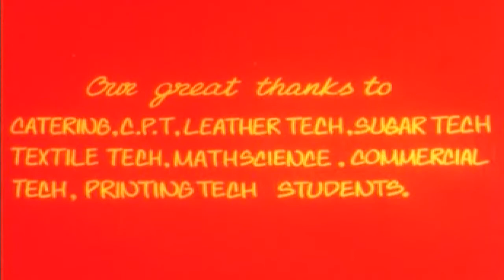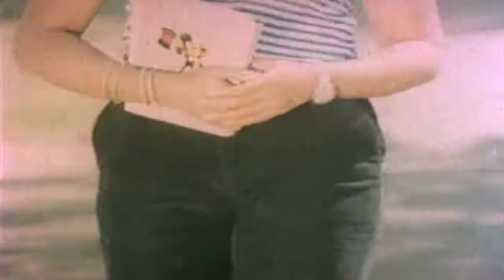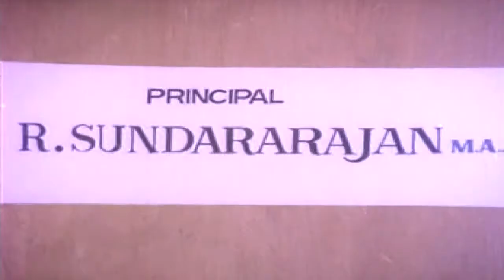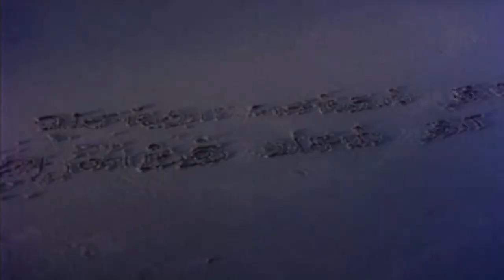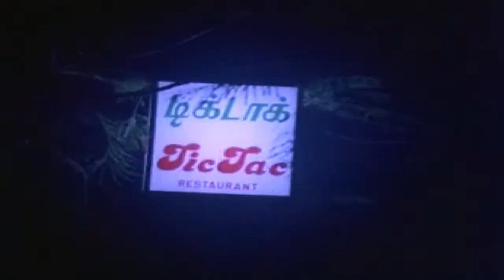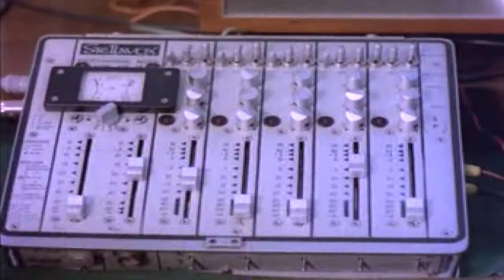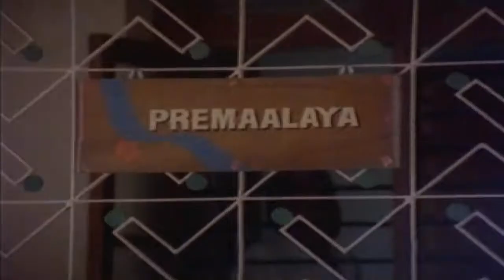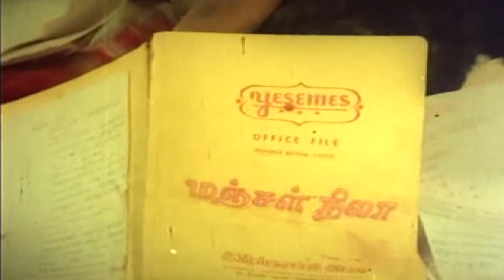Tamil Full Movie|மஞ்சள் நிலா|சுரேஷ் & ரஞ்சனி | Manjal Nila | Suresh & Ranjani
Directed : Ranjit Rangrajan,Produced : Chandran for Sri Manickam Films,Music : Ilaiyaraja,Staring : Suresh, Ranjani.